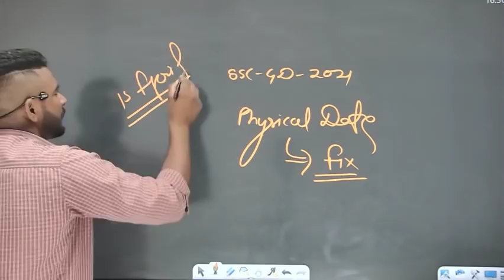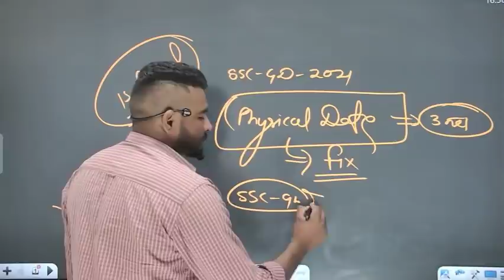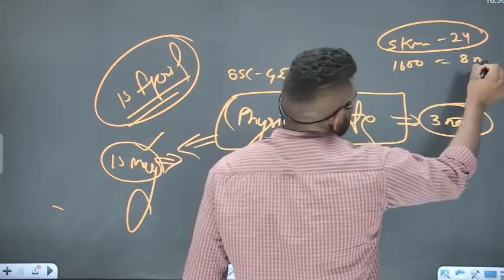ssc gd 2021 good news || ssc gd physical date out